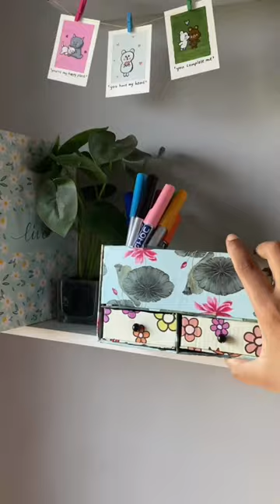How to make pinterest DESK ORGANISER🌷✏️Easy DIY for study desk | Paper carft ideas💡deskorganiser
Cardboard sizes:

For box
• 6” x 3” (2nos) base & top panel
• 3” x 4” (2nos) side panels
• 6” x 4” (1nos) back panel
• 3” x 6” (1nos) front panel
• 1” x 3” (1nos) partition for drawers

For 1 drawer
• 3”x 3” base panel
• 3” x 1” (4nos) drawer sides